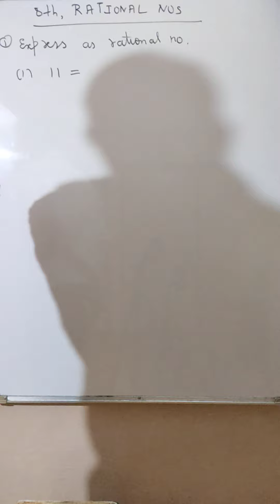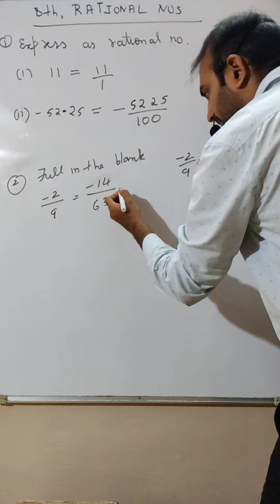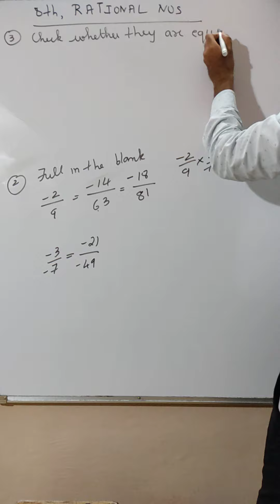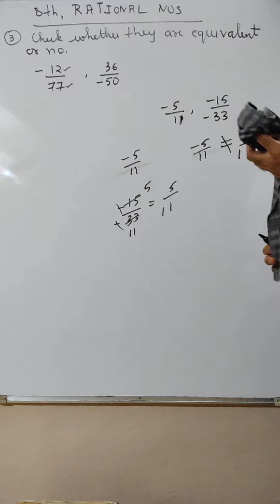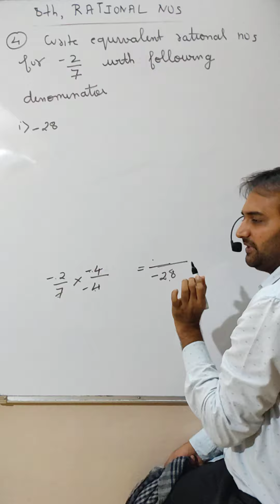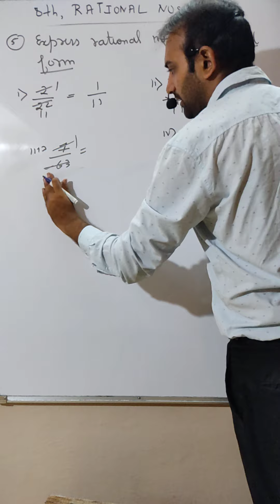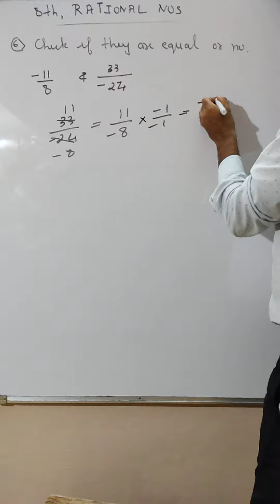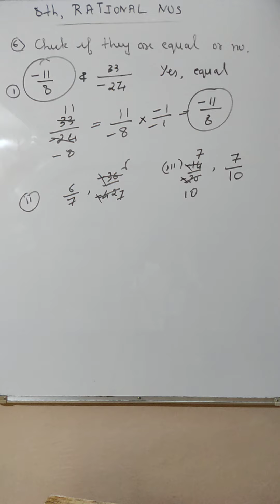#2 | Class 8 | Rational Nos